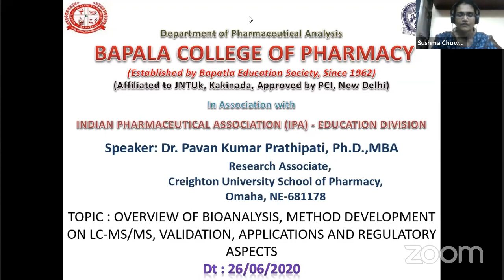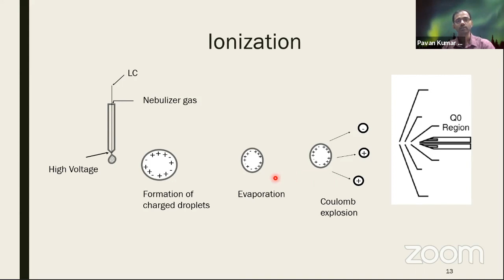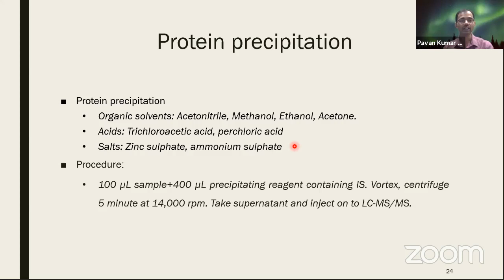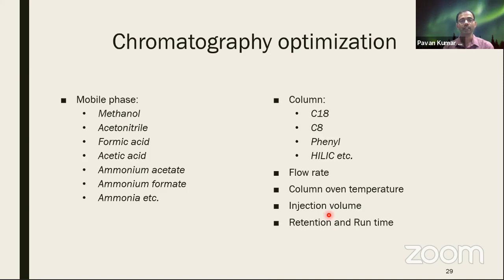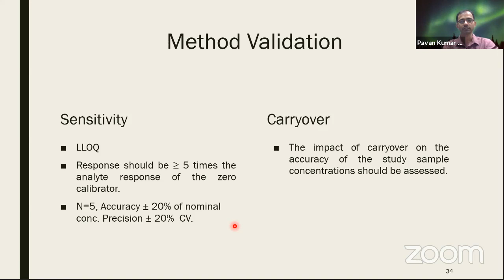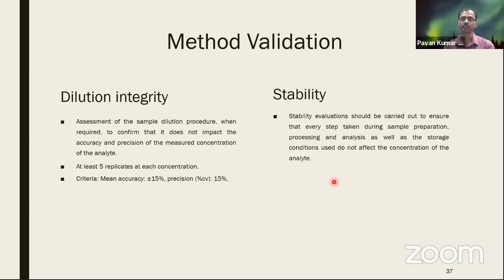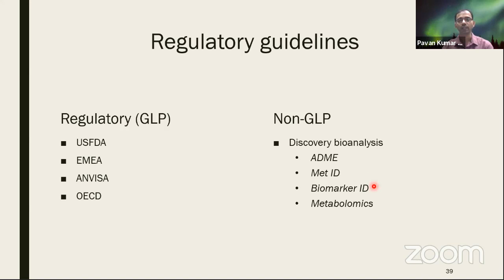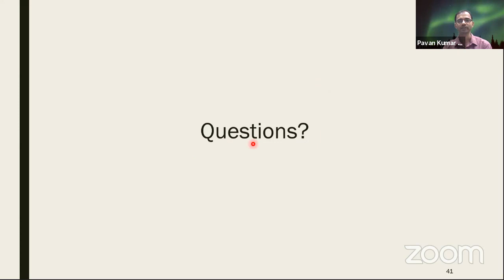3 Day Online International STTP- BCOP